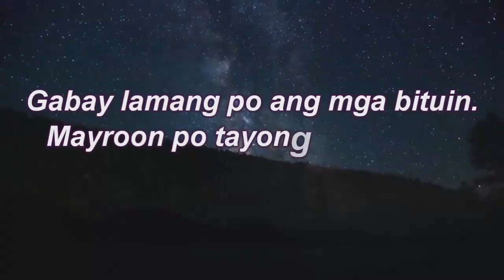Pinoy Horoscope | SEPTEMBER 6, 2020 | Kapalaran | Swerte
PInoy Kapalaran Horoscope for SEPTEMBER 6, 2020